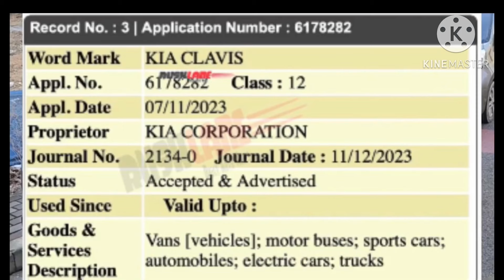Micro SUV segment King is coming Kia clavis/Syros ഇനി ഈ segment-ലും കൂടുതൽ features ഇലക്ട്രിക് പിറകേ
In this video we have discussed about the upcoming kia micro SUV
Kia Clavis/ Syros